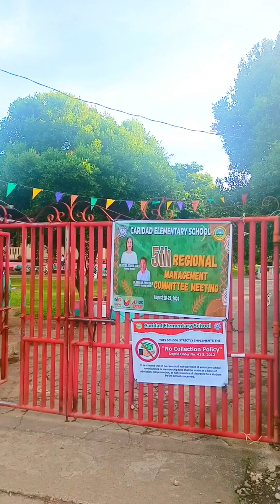Pabaon Sa Caridad Elementary School.